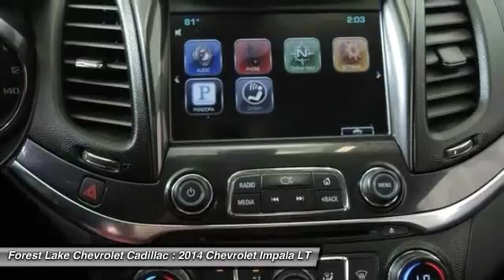2014 Chevrolet Impala LT Forest Lake MN PB7684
2014 Chevrolet Impala LT

Lifetime Warranty Included!, Certified by Carfax - No Accidents and One Owner!, -Remote Start-, -Panoramic Sunroof-, Leather Upholstery on all Seating Surfaces, Great Looking and Wears Well!, And BEST PRICE IN TOWN WITH THIS EQUIPMENT. Impala LT 2LT, 4D Sedan, 3.6L V6 DI DOHC, Summit White, and Jet Black w/Leather-Appointed Seat Trim. Lifetime Warranty Included at no cost to you! brbrWho could say no to a truly fantastic car like this fully-loaded 2014 Chevrolet Impala? Motor Trend credits Impala with a big-car ride and impressive performance. You could be the second owner of this wonderful vehicle. It appears that this vehicle lived in a smoker-free environment. There appears to be no damage beyond normal wear on this vehicle. brbrWhen you buy from Forest Lake Auto Group you have the comfort of knowing that every one of our front line ready vehicles go through our extensive inspection process by one of our certified technicians and if they do not pass we will not offer them for sale as a front line car.  Why Buys!! Each one of our front line ready vehicles sold come with the following.Two keys with every vehicle Full tank of gasFull inspection done on every vehicleTwo day 200 mile return policy- ?love it or leave it?Guaranteed alternate transportation or loaner for all service customersWE MAKE BUYING EASY!!!  Great Selection, Upfront Pricing, Free Trade Appraisals, Plus we will give you estimates on Financing and warranties, and we do it all with your time in mind! All online prices include a $1000 online discount. They also include $500 trade bonus discount and a $250 finance bonus discount.When you stop in make sure you let our salespeople know that you have seen the vehicle online so you can get the online pricing.